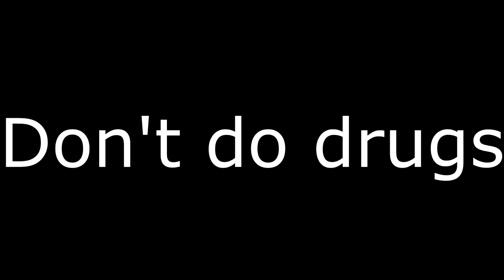Pro Rocket League Gameplay (not rly);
Just me and my friend playing rocket league's new gamemode Rumble